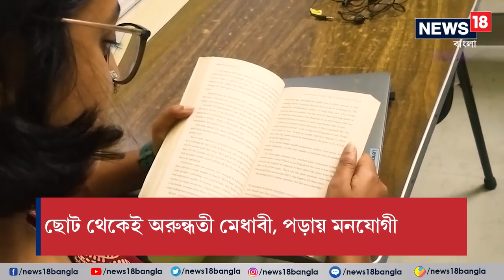বাঁকুড়া থেকে প্রথম কোনও মেয়ে পাড়ি দিচ্ছেন হার্ভাড বিশ্ববিদ্যালয়ে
বাঁকুড়া থেকে এই প্রথম কোনও মেয়ে পাড়ি দিচ্ছেন হার্ভাড বিশ্ববিদ্যালয়ে উচ্চশিক্ষার জন্য৷ গর্বিত সকলে৷